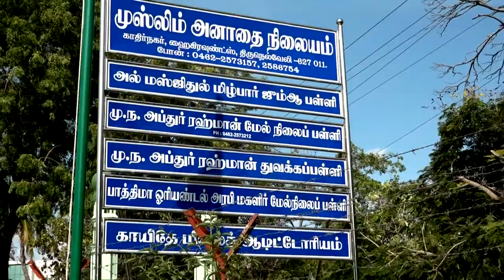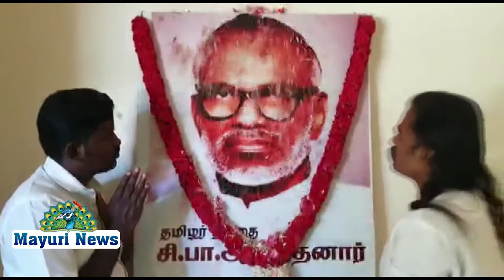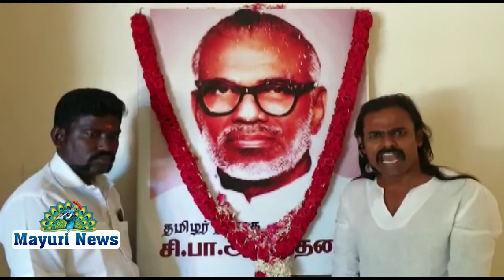HARI NADAR தமிழர்தந்தை ஆதித்தனார் அவர்களின் 116 வது பிறந்த தினம் மாலைஅணிவித்து மரியாதை செலுத்தினார்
HARINADAR cpaathithanar mayilosai mayuritv harinader தமிழர் தந்தை ஆதித்தனார் அவர்களின் 116 ஆவது பிறந்த தினத்தை முன்னிட்டு பனங்காட்டுப்படை கட்சியின் சார்பில் சி பா ஆதித்தனார் அவர்களின் திருவுருவப் படத்திற்கு ஒருங்கிணைப்பாளர் ஹரிநாடார் மாலை அணிவித்து மரியாதை செலுத்தினார் தமிழர் மீது படுத்துக்கொண்டு தன் வாழ்நாள் முழுவதும் தமிழர்களின் நலனுக்காக வாழ்ந்து மறைந்த தமிழர் தந்தை ஆதித்தனார் அவர்களின் திருப்பெயரை எழும்பூர் ரயில் நிலையத்திற்கு தூத்துக்குடி விமான நிலையத்திற்கும் மத்திய மாநில அரசுகள் உடனே கூட்ட வேண்டும் என்று பனங்காட்டு படை கட்சி ஒருங்கிணைப்பாளர் ஹரிநடர் தெரிவித்தார்